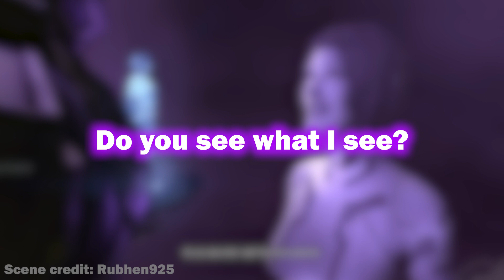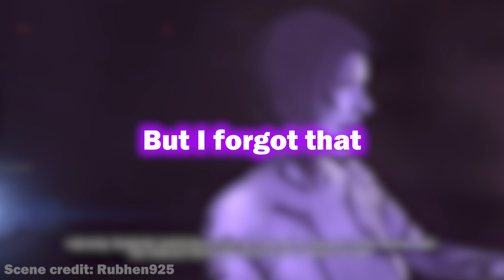343i Secret Apology?